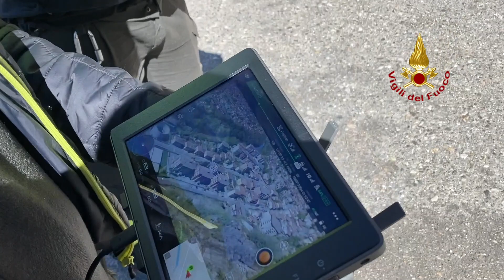Frana incombe sulla strada, dodici famiglie evacuate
News, cronaca, notizie, cultura, spettacolo, eventi, manifestazioni dal Verbano Cusio Ossola. Quotidiano on line